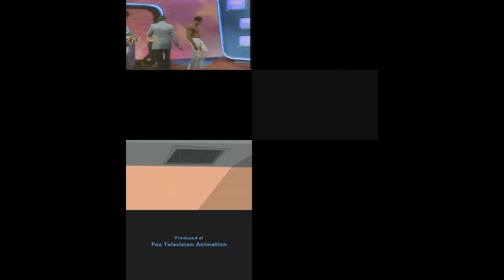(PLEASE DON’T BLOCK THIS) Sparta Remixes Super Side by Side 24 (Har Har Tharsdays Version)